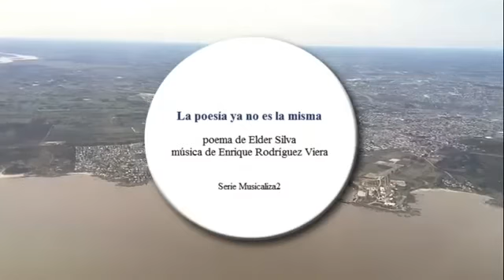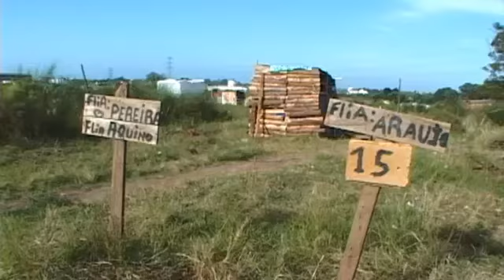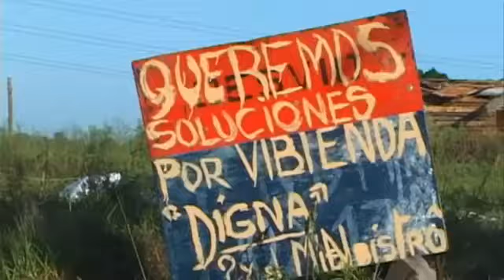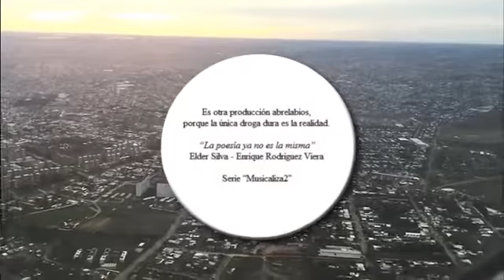Enrique rRodriguez Viera, poesia de Elder Silva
La poesía del salteño Elder Silva Rivero cobra otro vuelo en la voz y la guitarra del tacuaremboense Enrique Rodriguez Viera...